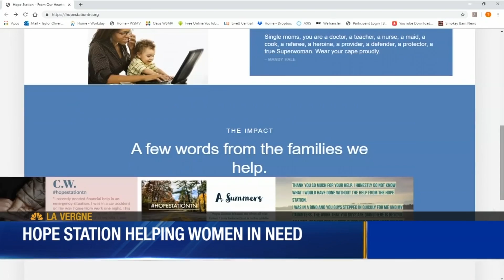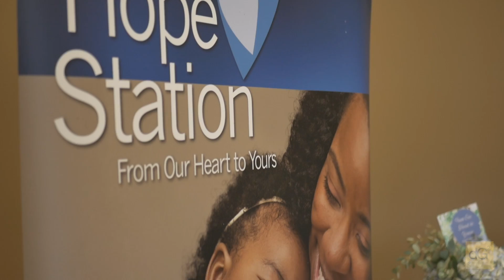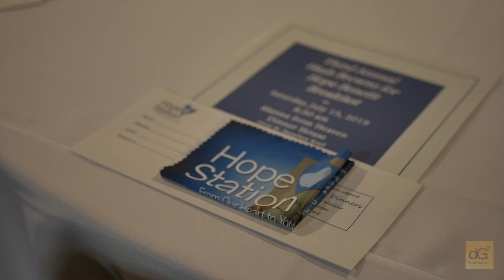2019 HASH BROWNS FOR HOPE BENEFITS BREAKFAST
Hope Station Inc. is an organization that helps single working mothers who are in need of emergency rent and utilities assistance. Hash Browns for Hope is a benefit breakfast and silent auction fundraiser that helps the organization continue providing assistance to others. This was the 3rd annual event that brought people together for a great cause.

Music is from Tom Misch - It Runs Through Me ft. De La Soul